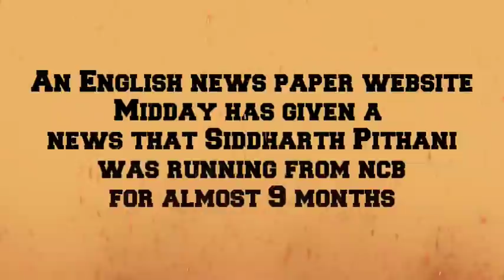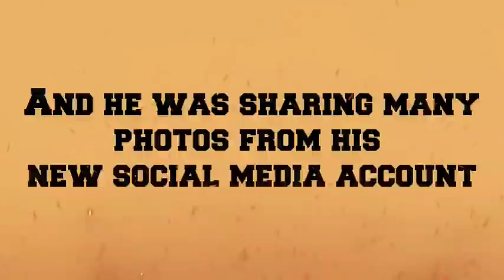Sushant Singh Rajput Case Latest News | NCB Another Big Expose On Siddharth Pithani